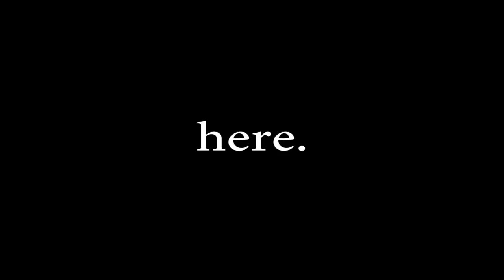Playing the *NEW* Playground LTM Mode in FORTNITE! (Playground Mode Gameplay)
Some of the first gameplay on YouTube of the new Playground LTM mode in Fortnite Battle Royale! This new update is so dope!

This is the new "Playground LTM" mode in Fortnite! This is literally our first impressions and some funny moments of the new update! As of when i'm posting this video, they have taken the mode out of the game so this might be some of the only playground gameplay on YouTube! Let me know what you guys think of the mode - I think it's a change of pace for sure but still lots of fun if you're feeling creative! Also, the new dual pistols are showcased in this video - i'm not the biggest fan but some players might enjoy them. This fortnite update was the first one I've actually stayed up overnight for, and I had fun - so I guess it was worth it!